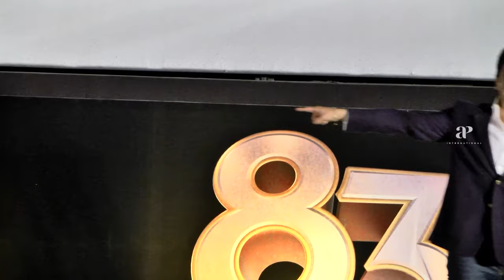Kapil Dev Enacts Chika's Expression | 83FirstLook | Ranveer Singh | Kris Srikkanth | Jiiva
Kapil Dev Enacts Chika's Expression. Watch Thisis83 First Look launch on AP International. The multilingual movie, Thisis83's First Look launch took place at Chennai recently. The movie is Produced by Deepika Padukone, Kabir Khan, Vishnu Vardhan Induri, Sajid Nadiadwala, Phantom Films, Reliance Entertainment. This is 83 is directed by Kabir Khan.

Cast Details:

• Ranveer Singh as Kapil Dev
• Deepika Padukone as Romi Dev
• Pankaj Tripathi as PR Man Singh
• Tahir Raj Bhasin as Sunil Gavaskar
• Ammy Virk as Balwinder Singh Sandhu

The movie releases worldwide on April 10, 2020, in Hindi, Tamil, and Telugu.